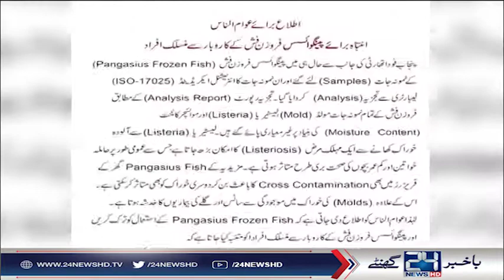سردیوں میں مچھلی ہر کسی کی محبوب خوراک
24 News HD is one of the leading news channels of Pakistan bringing you the latest current affairs from Pakistan and around the world.